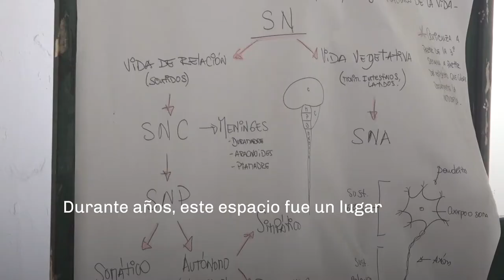🏛️ RESTAURACION DE LA CASA DEL ESTUDIANTE DE LA FCM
🏚️ La situación de la Casa del Estudiante de la FCM es de un grave deterioro, producto del abandono que sufrió durante años. Incluso algunos espacios se encontraban ocupados irregularmente.

Luego de una revisión técnica donde se determinó que la casa no es habitable en las condiciones actuales, se realizó un proyecto para su restauración integral.

🙌 Durante años la casa del estudiante fue un valioso espacio de encuentro, estudio y desarrollo de actividades culturales, sociales y espacio de residencia. Apostamos a su recuperación integral. El edificio cuenta con amplios espacios abiertos y cerrados con gran potencial para actividades académicas, culturales, artísticas, sociales y de residencia. Posee también baños, cocina, habitaciones y un terreno generoso donde se llevaron a cabo tareas de huerta guiadas por profesionales, pudiendo constituirse este terreno como un pulmón verde con las más diversas especies que florecen cada temporada.

💪 Desde la FCM asumimos el compromiso de ponerla nuevamente en valor, con presupuesto propio.